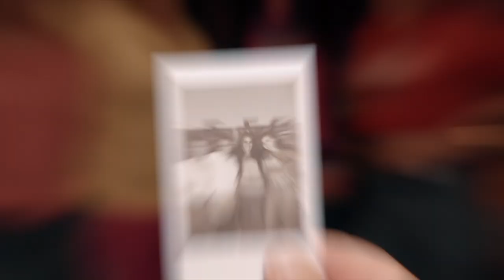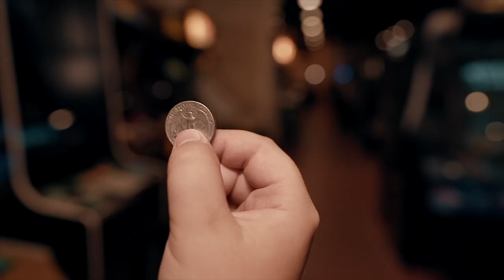80's Arcade Official Music Video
Videographers:

Spencer Bradham, Drake Sweet

Filmed:
Replay Arcade in Tarpon Springs, FL